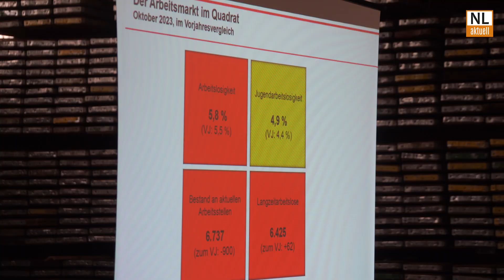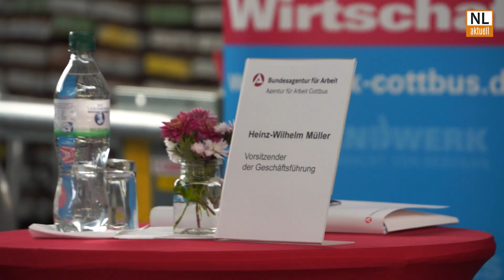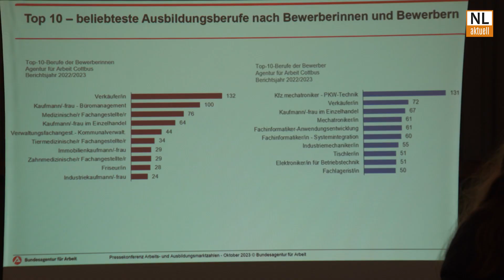Cottbus | So hat sich Südbrandenburger Arbeitsmarkt im Oktober entwickelt